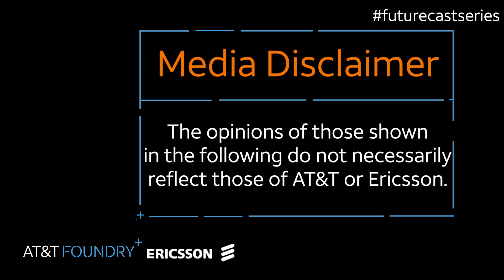Futurecast: Technology That Helps Save Lives | AT&T & Ericsson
Dr. Dorit Donoviel, of the Translational Research Institute for Space Health at Baylor College of Medicine, discusses how technology can save lives at the Futurecast Technology Innovation Series.